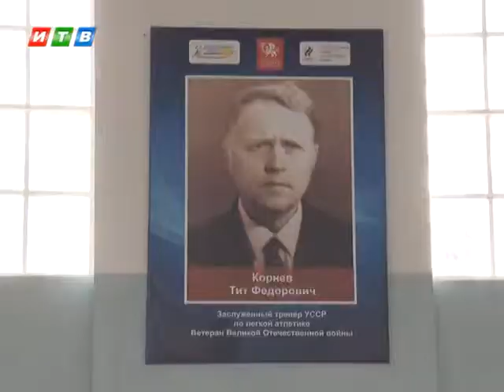Звезды крымского спринта